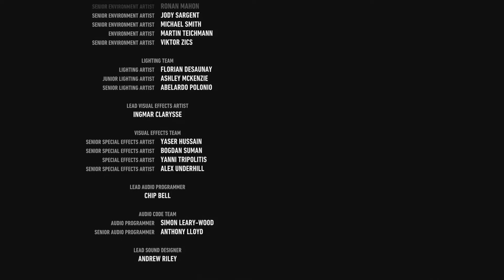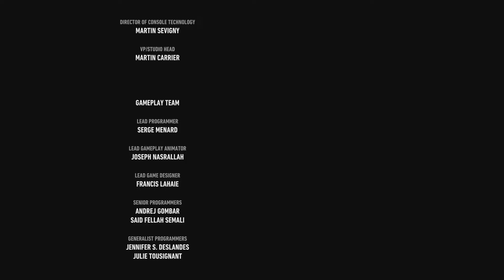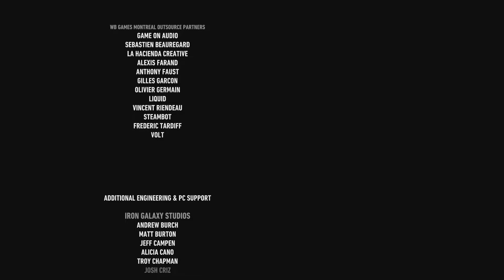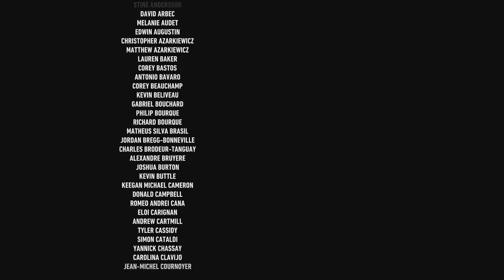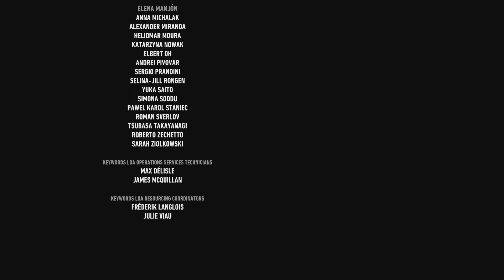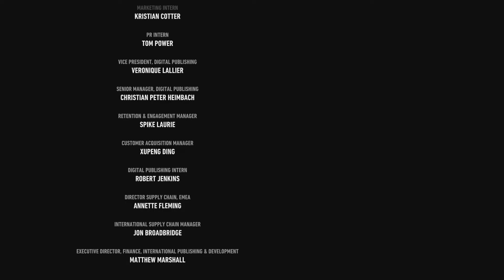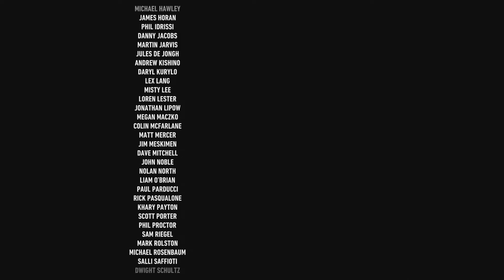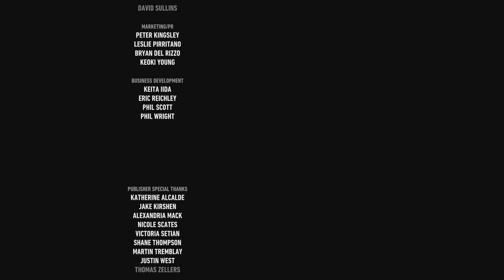Batman Arkham Knight, Chapter 32: The End (Gameplay, Story, Cinematic)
Batman Arkham series is one of my favorite stories and I thought it would be a good time to revisit this 2015 gem. This is Batman Arkham Knight.

Game Overview:
Batman: Arkham Knight is a 2015 action-adventure game developed by Rocksteady Studios and published by Warner Bros. Interactive Entertainment. Based on the DC Comics superhero Batman, it is the successor to the 2013 video game Batman: Arkham Origins, and the fourth main installment in the Batman: Arkham series